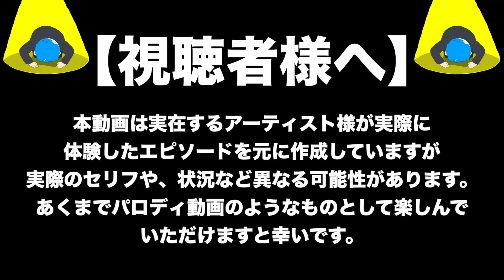【アニメ】まぜ太の伝説的エピソード集５選！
【神回】超絶ビビりの俺様がホラゲ実況したら怖すぎて失神したWWW【Poppy Playtime】【まぜ太】